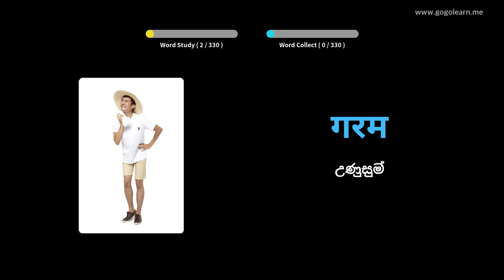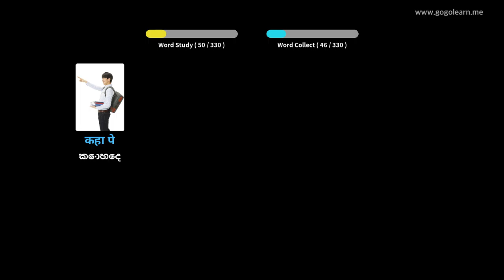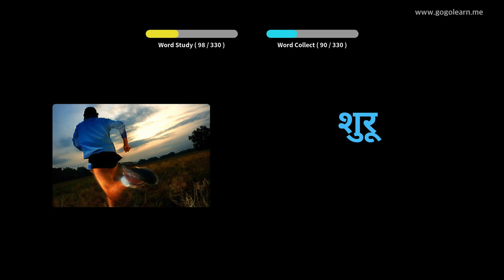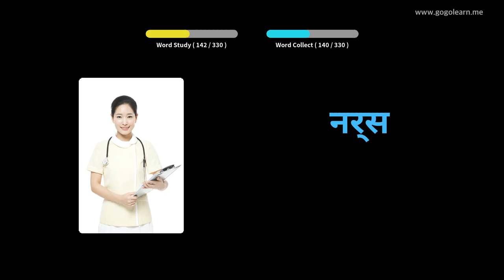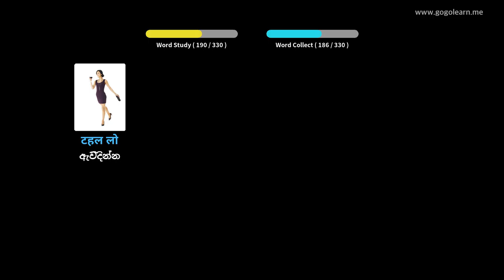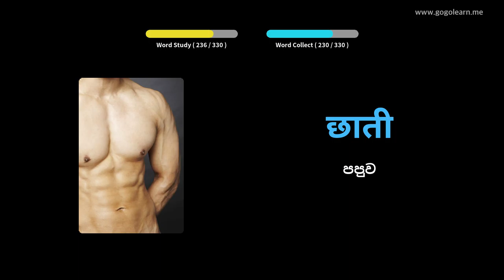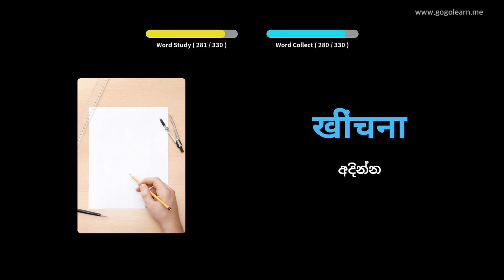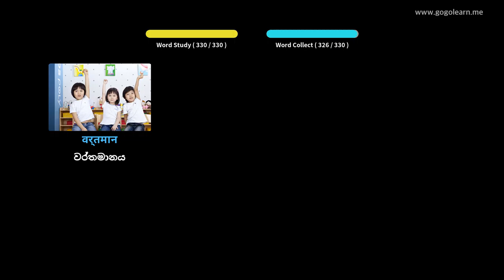රිය පැදවීමේදී හින්දි වචන මාලාව සවන් දීම | Golearn